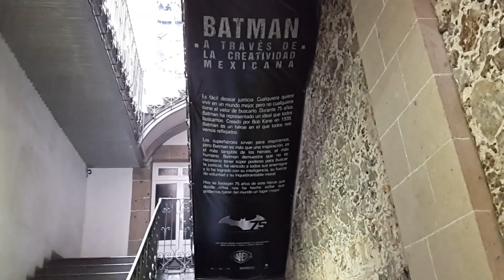MUMEDI - Expo Batman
Expo Batman en la CDMX

Aquí tienes unos códigos:

Uber = 9i52n
UberEATS = eats-9i52n
Rappi = gerardo143630